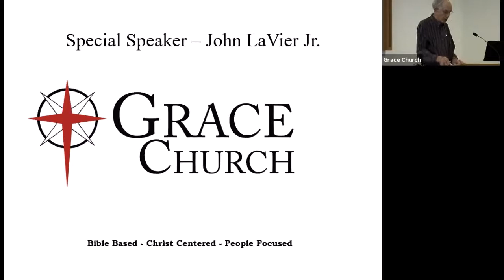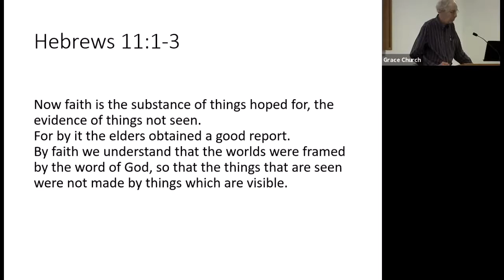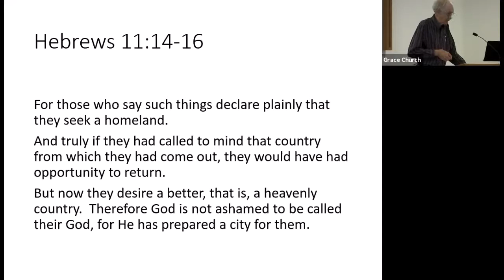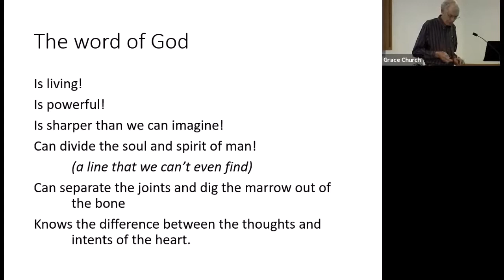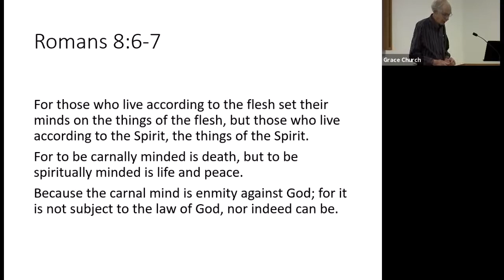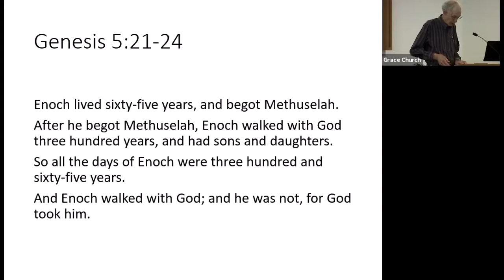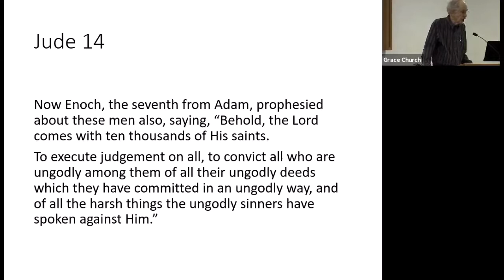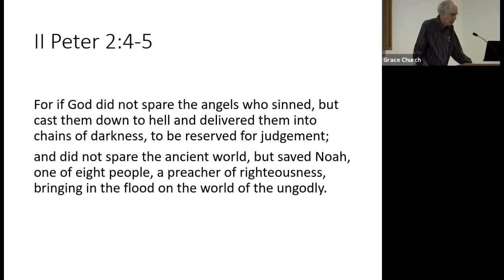Grace Church Sermon 20210418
By Faith, Sermon by John LaVier, April 18, 2021